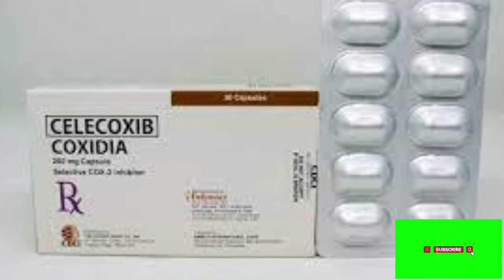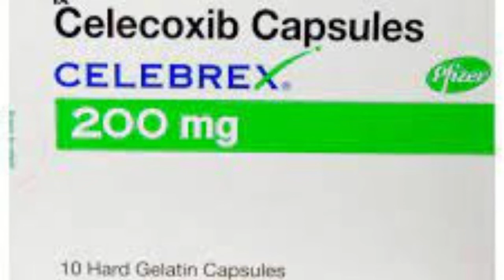celecoxib 200 mg capsule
PLAYLISTS IMPORTANTES

GRUPO DE APOIO DO WHATSSAP